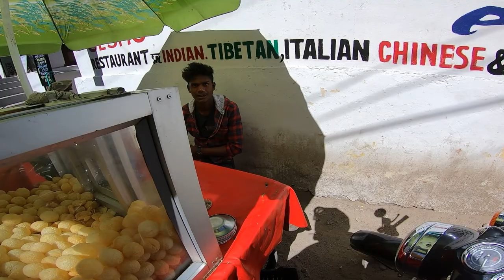Leh to Siachen via Khardung La with Jamyang Ladakh MP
Leh to Siachen via Khardung La | Jamyang Tsering Namgyal Ladakh MP

Leh was an important stopover on trade routes along the Indus Valley between Tibet to the east, Kashmir to the west and also between India and China for centuries. The main goods carried were salt, grain, pashm or cashmere wool, charas or cannabis resin from the Tarim Basin, indigo, silk yarn and Banaras brocade.

"Sia" in the Balti language refers to the rose family plant widely dispersed in the region. "Chun" refers to any object found in abundance. Thus the name Siachen refers to a land with an abundance of roses. The naming of the glacier itself, or at least its currency, is attributed to Tom Longstaff.